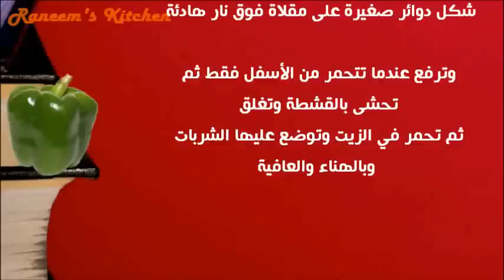طريقة عمل القطايف بالمنزل مع حشوة القشطة | سهلة وسريعة للمبتدئات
طريقة عمل وصفات القطايف بالقشطة والمكسرات، أكلات مطبخ شهية، أطباق حلويات حلا سهلة وسريعة
طبخات طهى على طريقة كبار الطهاة، شيف أحمد، شيف محمد
Raneem's Kitchen أكلات شهية | شاهدى أيضاً:
للمزيد والجديد
Raneem's Kitchen, Cooking, ،أكلات، شهية